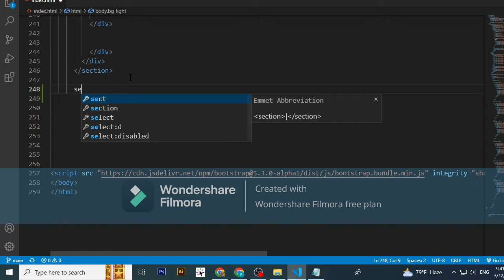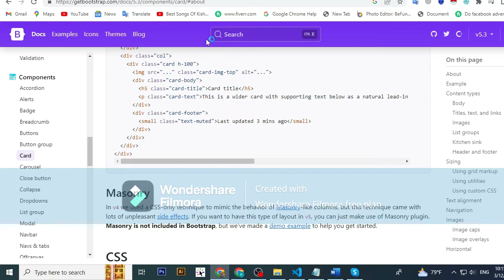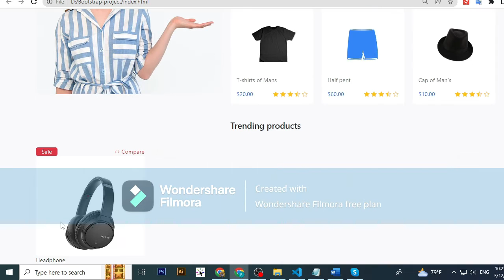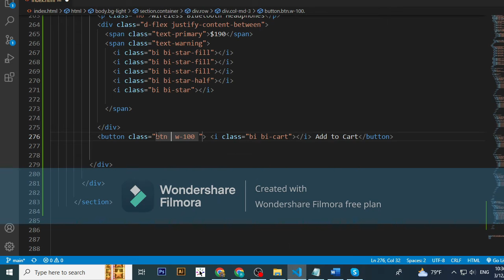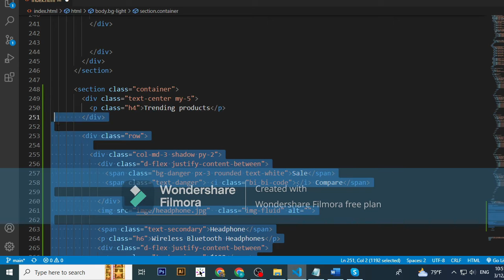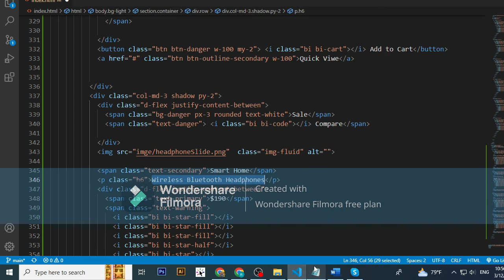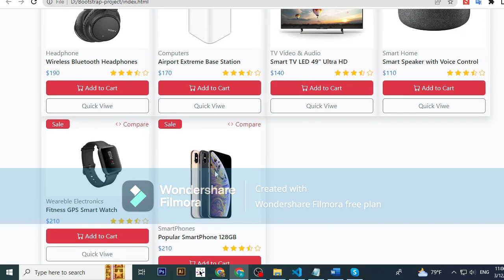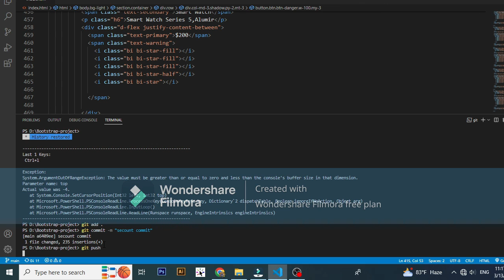How To Launch Your Project With Bootstrap || How to learn Bootstrap || Just For practice My Program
In this video, I'm demonstrating how to bootstrap a project using Tailwind CSS. This is a great way to get started with Tailwind, and it's very simple to do.

If you're new to Tailwind CSS, or you want to learn how to bootstrap a project quickly, then this video is for you! In this video, I'll show you how to create a basic project using Tailwind CSS, and then I'll walk you through some of the most important aspects of Tailwind CSS. By the end of this video, you'll have a basic understanding of Tailwind CSS and will be able to start creating your own Tailwind projects!
In this video, I'll show you how to bootstrap a project using My Frist Tailwind css projects. This is a great way to get started with Tailwind quickly and easily!If you're new to Tailwind and want to start building your first projects quickly and easily, then this video is for you! In this tutorial, I'll show you how to bootstrap a project using My First Tailwind css project. This way, you'll have a basic project setup ready to go, and you won't have to waste any time creating your first Tailwind project!In this video, I'm going to show you how to bootstrap a simple project using Tailwind. This will help you get started with Tailwind quickly and make developing your CSS projects easier than ever!Tailwind is a great tool for developing CSS projects, and this video will show you how to use it effectively. By the end of this video, you'll be able to bootstrap a simple project using Tailwind in no time!In this video, I'm demonstrating how to create a slider using Tailwind CSS. This slider is perfect for displaying photos or videos.Tailwind is a powerful css editing tool that makes creating sliders a breeze. In this video, I'll show you how to create a slider using Tailwind CSS. This slider is perfect for displaying photos or videos, and you will learn how to customize it to fit your needs. So if you're looking to create a professional slider using Tailwind CSS, then this is the video for you!